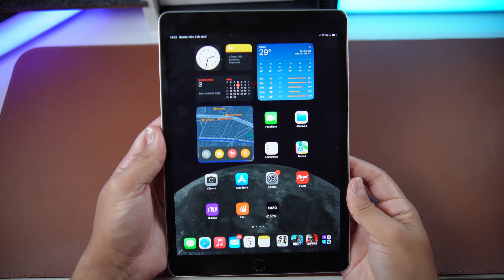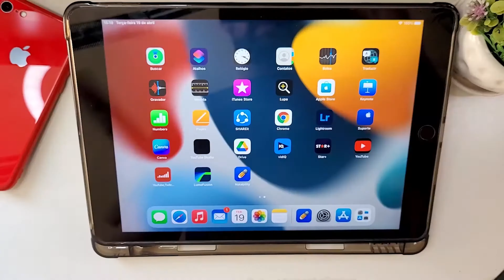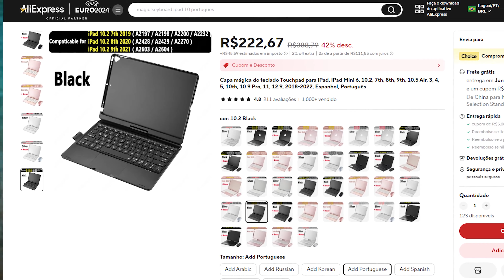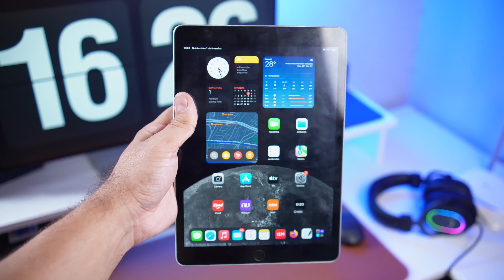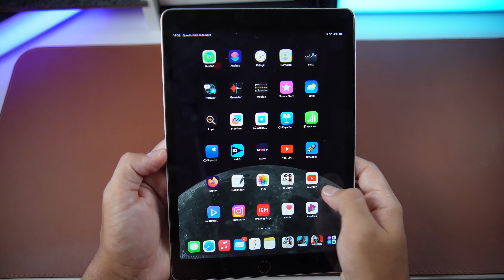IPAD 9 AINDA é o MELHOR TABLET CUSTO BENEFÍCIO | Rafael Nunes